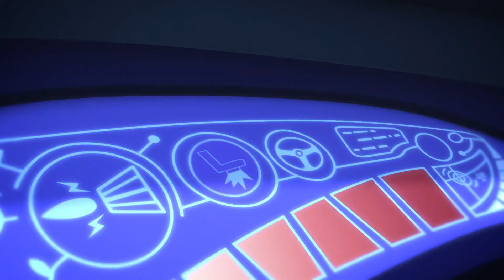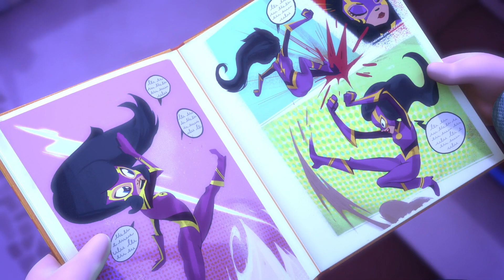‪睡衣小英雄 第1季 | 猫头鹰女的两个错误 | PJ Masks Chinese | 动画片‬